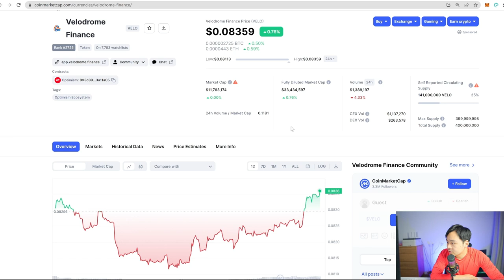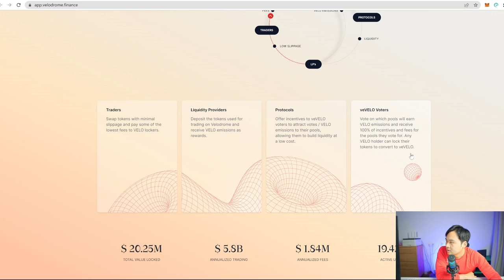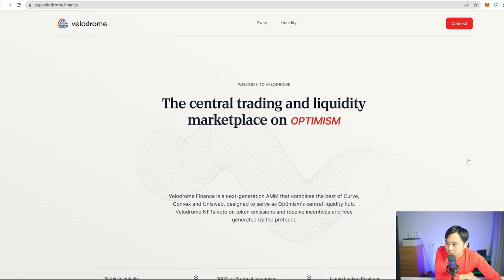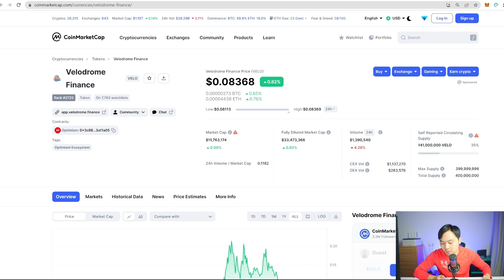Velodrome Finance项目基本面分析，这种价格洼地的新DeFi项目为什么市值翻了100倍但你不见得能赚100倍？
加密货币订阅会员和打赏渠道：
币安链BNB SmartChain(BEP-20):
0x6b3e80df6c2cbd35cbeeba1f55124967cf43c016
以太坊主网:
0x6b3e80df6c2cbd35cbeeba1f55124967cf43c016
Polygon主网
0x6b3e80df6c2cbd35cbeeba1f55124967cf43c016
Tron(TRC-20)
TJ76RZAkjKGLQjSX8KrkcUvVwk7kfjJpWp
加入加密星团社区：
上班摸鱼，就看加密星团直播！
GMT+8  21:00每日直播
入DIS群看视频下方描述；
致力于打破中英文加密社区信息茧房问题，做高效价值资讯传播；